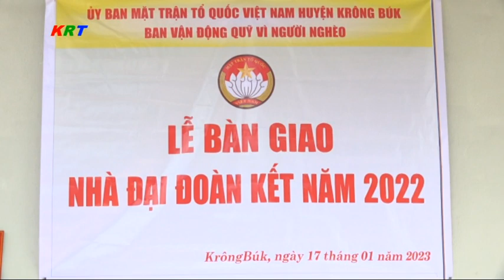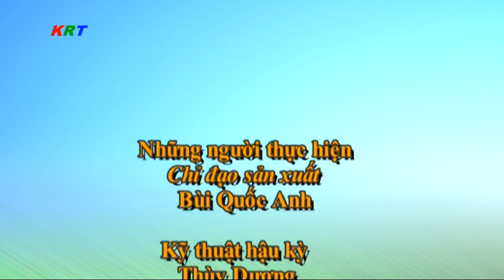Chương trình thời sự huyện Krông Búk, Đăklăk ngày 19/1/2023:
Chương trình thời sự huyện Krông Búk ngày 19/1/2023:
1. Hội Chữ thập đỏ huyện tặng quà tết cho người tại xã Ea Sin.
2. MTTQ huyện phối hợp với Ngân hàng Vietcombank tặng quà tết cho người nghèo.
3. Các tổ kết nghĩa tặng quà tết cho buôn kết nghĩa tại xã Cư Pơng.
4. Mặt trận tổ quốc Việt Nam huyện trao tặng nhà Đại đoàn kết.